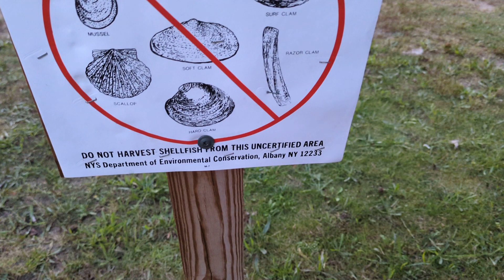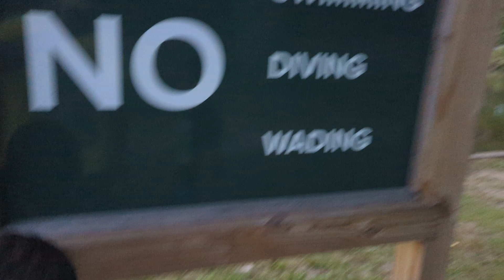Karen moment paid off